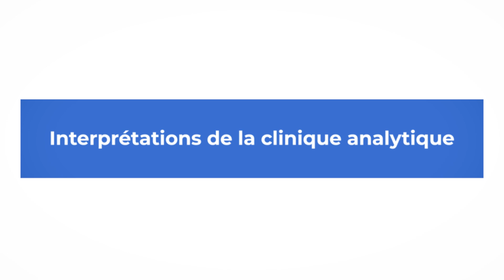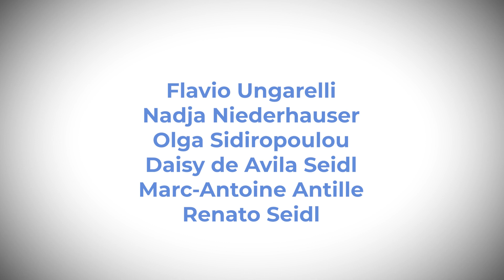L’orgasme du moi - Masud Khan : « Le subtil déséquilibriste » - 10/14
Séminaire : "Interprétations de la clinique analytique"
Séance du 18 novembre 2023 à Lausanne
Avec Daisy de Avila Seidl, Flavio Ungarelli, Nadja Niederhauser, Olga Sidiropoulos, Marc-Antoine Antille et Renato Seidl

MASUD KHAN
Mohammed Masud Raza Khan, né le 21 juillet 1924 à Jhelum (Pakistan) et mort en 7 juin 1989 à Londres, est un psychanalyste britannique d'origine pakistanaise.

Après des études de littérature, Khan entreprend une psychanalyse avec Ella Freeman Sharpe, John Rickman et Donald Winnicott, puis il devient lui-même analyste.
Son analyse avec Winnicott est un peu plus longue avec des interruptions et collaborations dans des projets éditoriaux.
Khan fait ensuite une brève supervision avec Melanie Klein, puis une autre plus longue avec Anna Freud, laquelle soulignait souvent que Khan connaissait l'œuvre de son père mieux que quiconque et se levait pour le protéger à chaque fois que la Société britannique se mettait en colère contre lui.
Khan a été pendant une vingtaine d'années un collaborateur de Winnicott, et a participé à l'édition de plusieurs de ses écrits.
Il est directeur de publication de The International Psychoanalytic Library (API), membre des comités de rédaction de l'International Journal of Psychoanalysis et de la Nouvelle Revue de psychanalyse.
Il appartenait au Groupe des Indépendants jusqu'à son exclusion définitive de la Société de psychanalyse.

Masud Khan a été impliqué dans un certain nombre de scandales, qui lui ont valu dans un premier temps l'interdiction d'exercer comme didacticien, puis en 1988, après un deuxième scandale, son exclusion définitive de la Société britannique de psychanalyse.
En 1976, il est accusé de relations contraires à l'éthique avec des étudiantes et des analysantes.
En 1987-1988, il fait des remarques anti-sémites, anti-féministes et anti-psychanalytiques dans son dernier livre.

Il est l'auteur d'une œuvre théorique originale, "Le Soi Caché",  "Figures de la perversion" et "Passion, solitude et folie".
Son dernier livre "When spring comes" a fait scandale et son nom a presque été effacé de l'histoire de la psychanalyse.